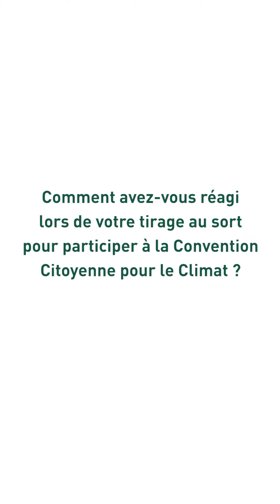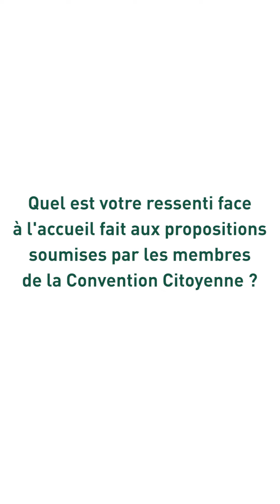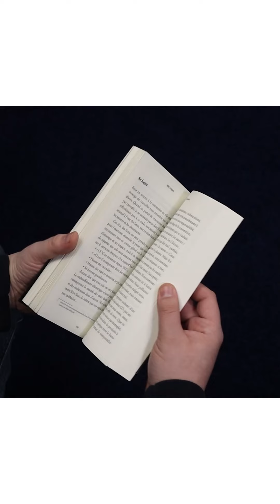Interview Grégoire Fraty Moi citoyen 720p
« J'ai été tiré au sort pour participer à la Convention Citoyenne pour le Climat, une innovation démocratique au service de l'environnement. »
Le 5 septembre 2019, Grégoire Fraty est tiré au sort pour participer à la Convention Citoyenne pour le Climat. D’abord perplexe, il se prend finalement au jeu.
L’objectif de la convention : proposer des mesures visant à réduire les émissions de gaz à effet de serre, dans un esprit de justice sociale. Grégoire se retrouve alors, avec 149 autres citoyens,
ambassadeur du climat et de la justice sociale dans la société, les médias et dans les grands lieux de la République.
Pendant neuf mois, les 150 citoyens auditionnent des experts, des économistes, des associations, des personnalités politiques, et débattent, avant d’aboutir en juillet 2020 à l’élaboration de 149 propositions censées, selon la promesse du président Emmanuel Macron, être soumises sans filtre au Gouvernement, au Parlement, voire au référendum.
Quelques mois plus tard, Grégoire fait le bilan et raconte dans ce livre cette expérience démocratique inédite, cette plongée d’un simple citoyen dans la machine politique, avec son lot d’espoirs et de déceptions.